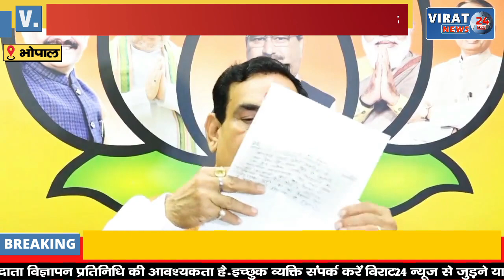बच्ची से रेप में महिला ने दिया था ड्राइवर का साथ बिल्ला बोंग स्कूल मामले में गृहमंत्री ने क्याकहा !